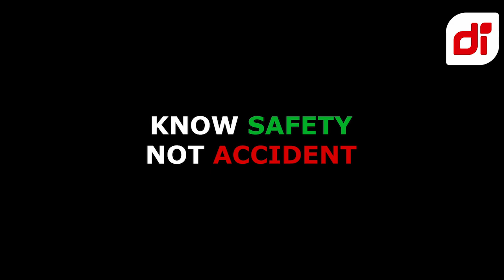BAD DRIVING DASHCAM INDONESIA COMPILATION NOVEMBER (3) 2023